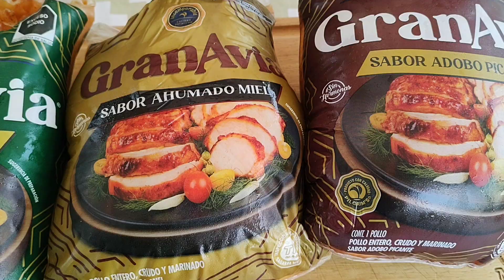Pollo Gran Avia Sentado, A la cerveza o Violado|Beer can Chicken Gran Avia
Un gran y delicioso pollo con sabores diferentes para tu mesa en cualquier reunión, 3 sabores a escoger, Naranja, Ahumado Miel y Adobo Picante, una fiesta de sabores